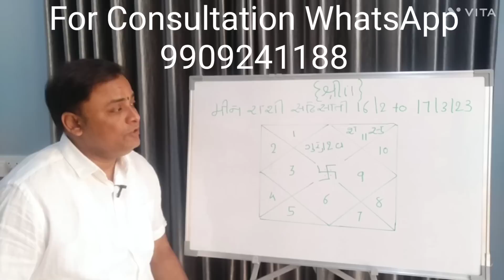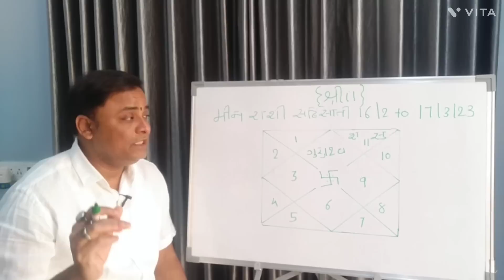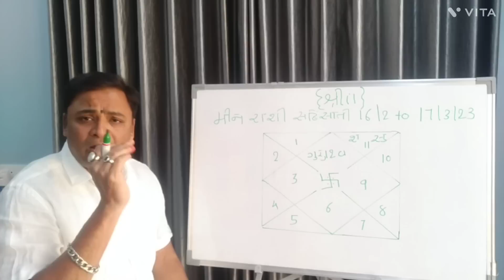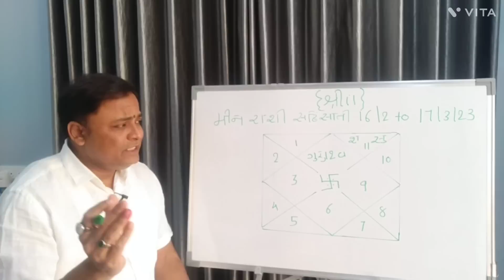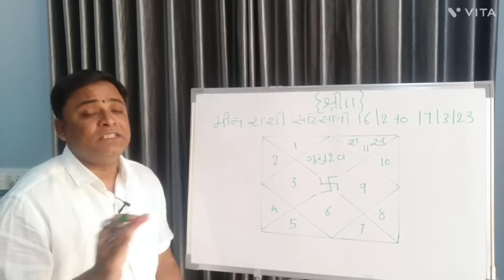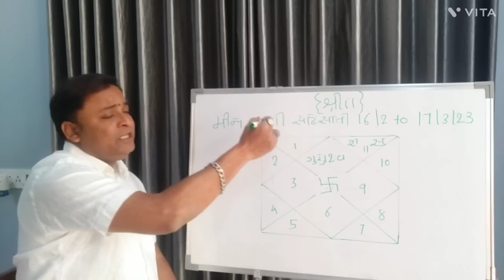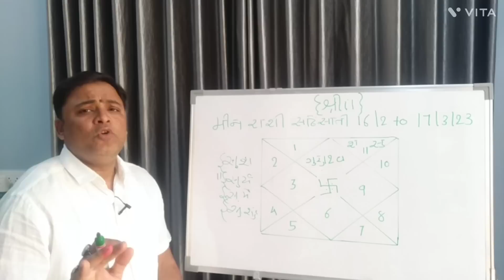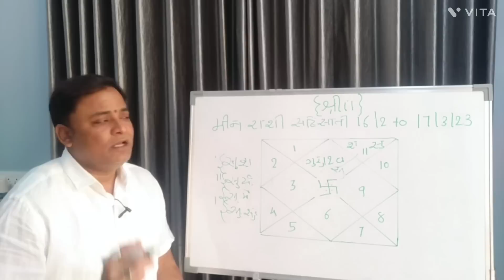Meen Rashi sadhe sati आयेंगे बड़े बदलाव "